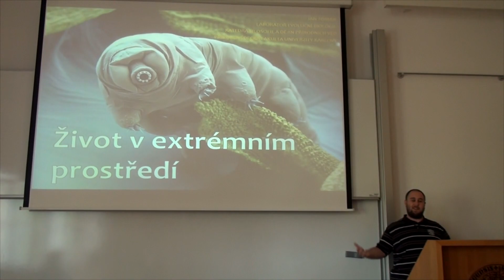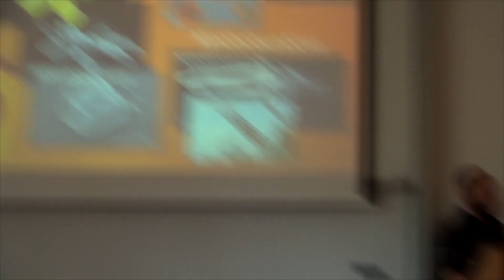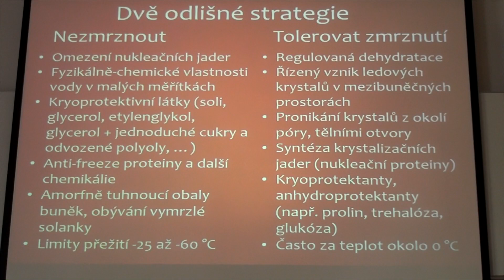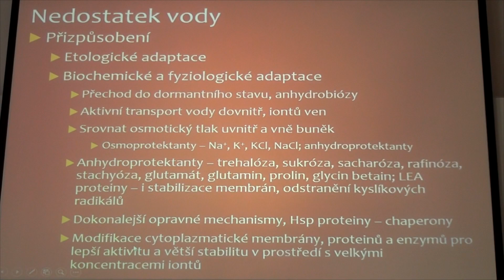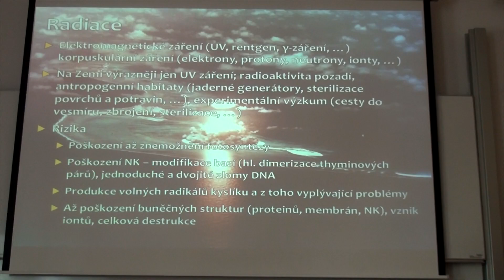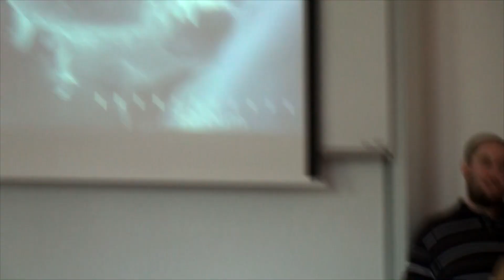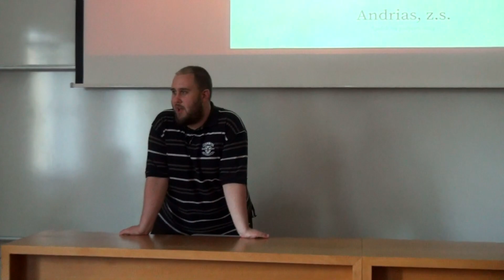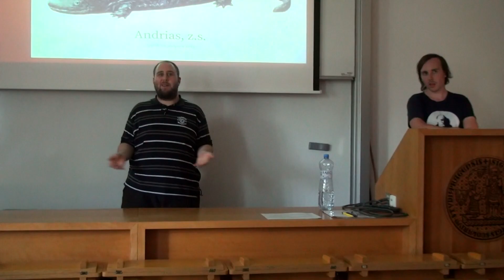Jan Toman - Extremofilní organismy (Pátečníci 8.6.2018)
Z objevů posledních let se může zdát, že jsou pozemské organismy schopné přežít téměř kdekoli. Nebo snad ne? I na Zemi překvapivě nalezneme téměř sterilní prostředí. Otázka, jaké jsou limity, za kterými živí tvorové už nemohou přežít, je tedy pořádně zapeklitá. Její rozřešení, ke kterému vykročíme v přednášce, nám však může pomoci jak při pochopení vzniku a rozvoje života na Zemi, tak při hledání obdobných organismů na jiných místech ve vesmíru.

Jan Toman je doktorandem na Katedře filosofie a dějin přírodních věd Přírodovědecké fakulty Univerzity Karlovy v Praze. Zaměřuje se zejména na problémy evoluční a teoretické biologie, zejména teorii zamrzlé evoluce a další moderní přístupy v evoluční biologii. Je autorem monografie Pohlavní rozmnožování optikou evoluce, kterou na začátku roku 2015 vydalo nakladatelství Academia.